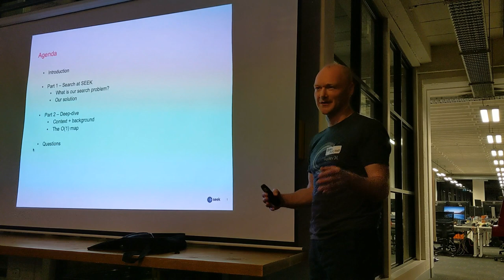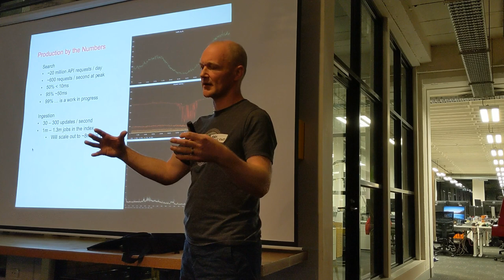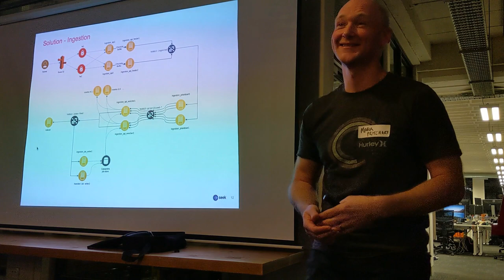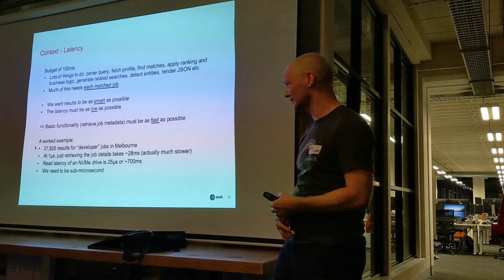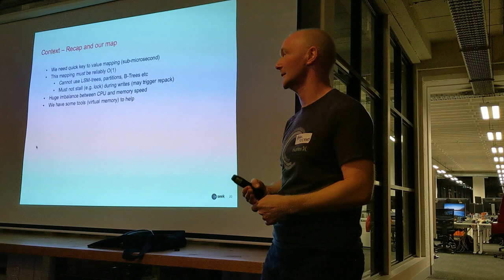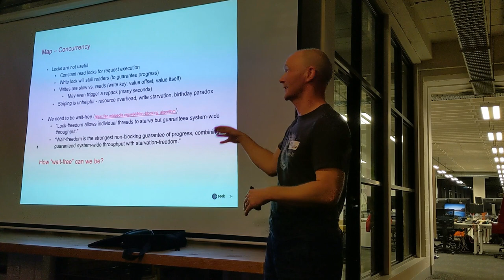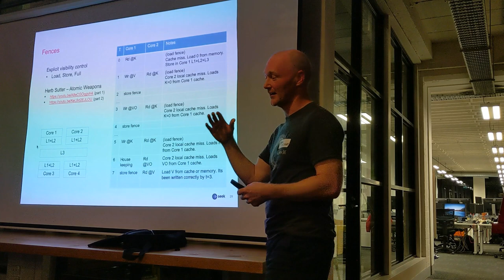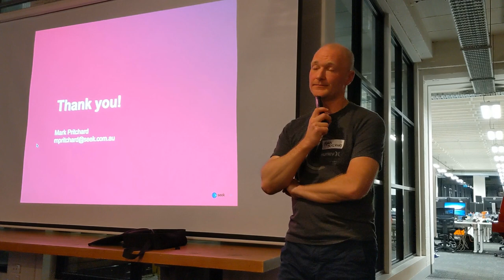Building Search Engine at SEEK.com.au | Mark Pritchard | July 2019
This talk will provide a brief introduction to SEEK's search engine - why they built it, how they integrate AI and machine learning, its performance and reliability.

Search is a critical component at SEEK - it is the primary way we connect job seekers with opportunities.

We made the decision to build our own proprietary AI-based search engine here in Melbourne about 3 years ago, forgoing existing technology such as Elastic and Algolia. This new engine has been progressively deployed through Jora over the past few years and since February this year powers 100% of SEEK AU + NZ job search. The index is ~60Gb, and we regularly hit peaks of over 600 requests per second, maintain a median latency of under 5 milliseconds while sustaining 100+ concurrent index modifications per second.

It is 100% Java, running on JDK 11 with the new ZGC collector.

As a pure Java solution, the core of this engine is of particular interest. We will deep-dive into the O(1), lock-free, wait-free key/value store. This store supports 100,000+ reads per second per node with sub-microsecond read latency. The talk will describe how modelling the key/value store as a state machine delivers on our goal of lock- and wait-freedom, our use of Unsafe for memory mapped buffers, the flyweight pattern and how we use memory fences to implement safe concurrency across individual cores.

Mark is the Director of Search and Technology in the AI Platform Services team at SEEK. He has 25 years of experience in search, computational advertising and high-performance computing.